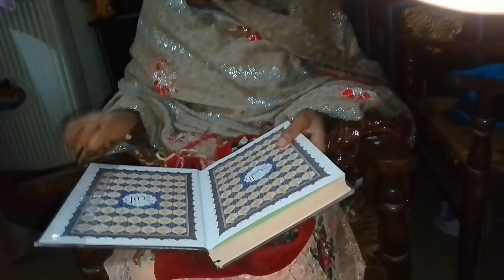Quran majeed ki tilawat Shabbir Ahmad vlogs